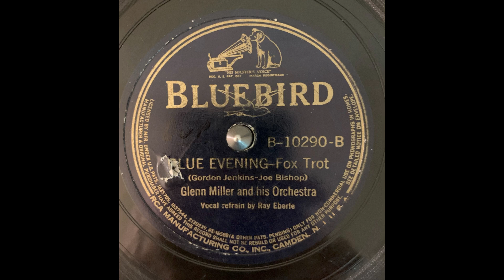Glenn Miller and his Orchestra vocal Ray Eberle Blue Evening